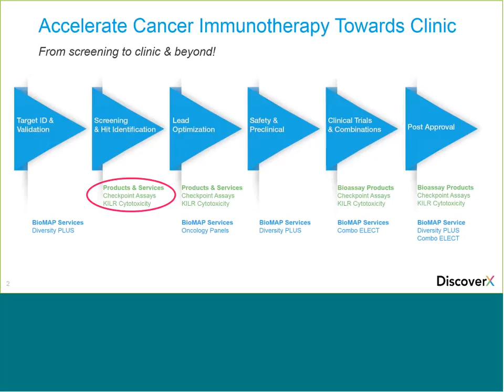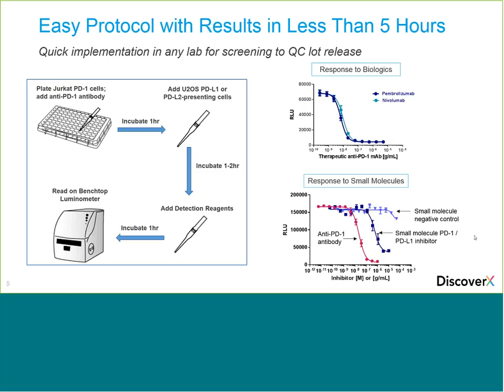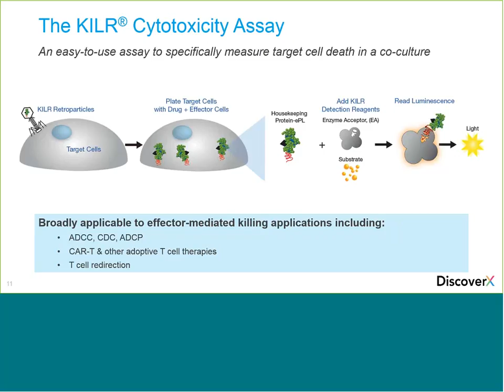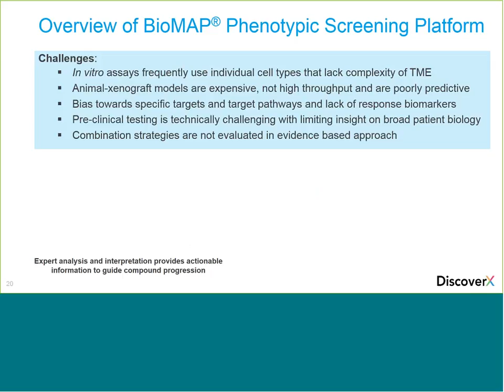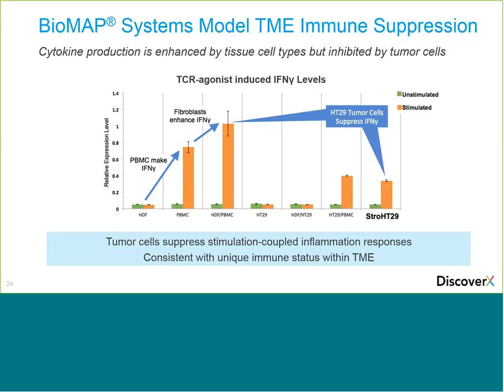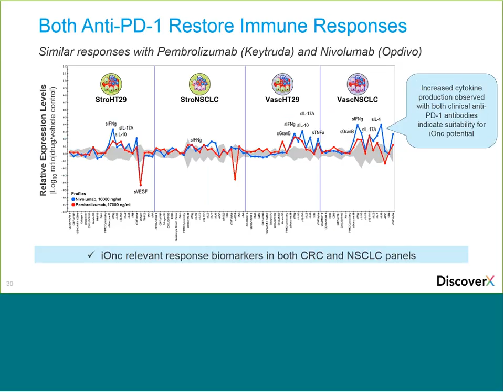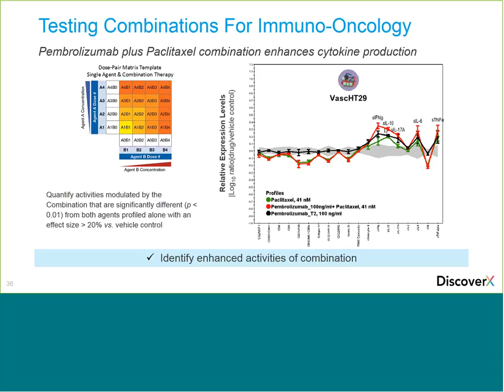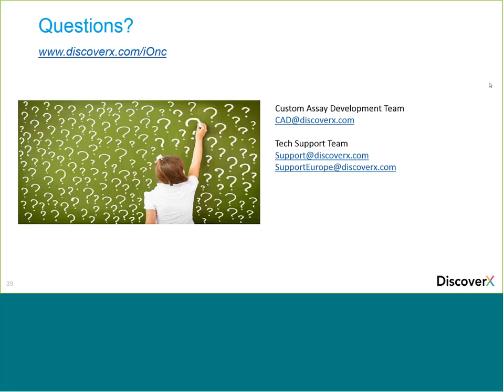Target to Phenotype: Tools to Accelerate Your Immuno-Oncology Drug Pipeline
This webinar is ideal for Immuno-oncology drug developers interested in:   Better informed decisions, earlier in drug development;  Detailed characterization of molecules based on target, MOA, and human biomarker responses;  An integrated approach to target- and pathway-based screening and profiling.